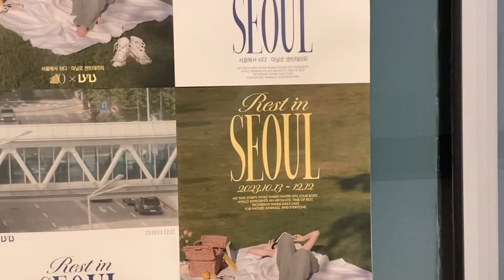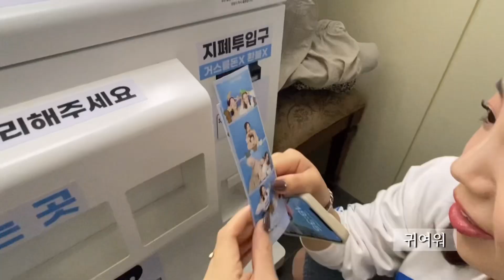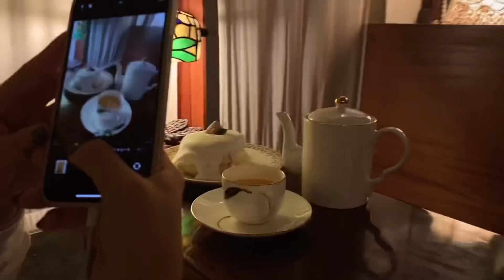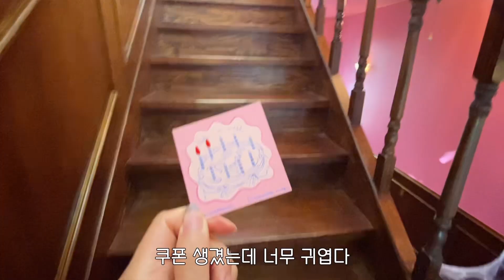[VLOG] 일본 친구 함께하는 서울 이곳저곳 ✈️🇰🇷🎀